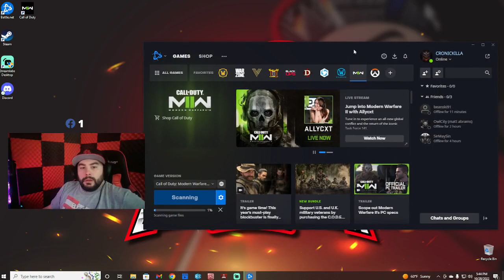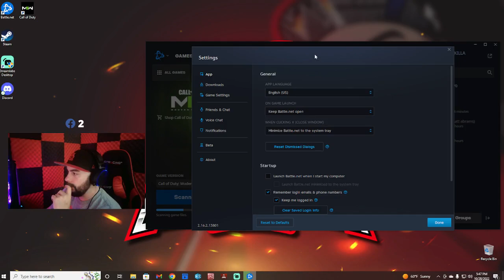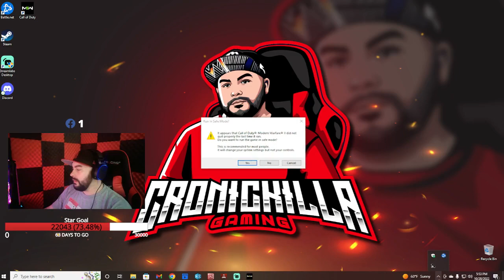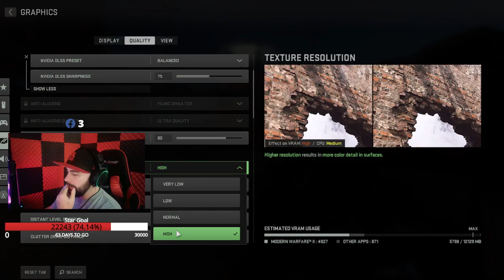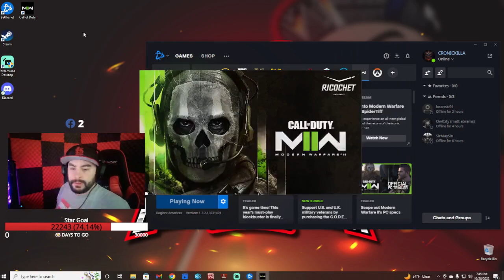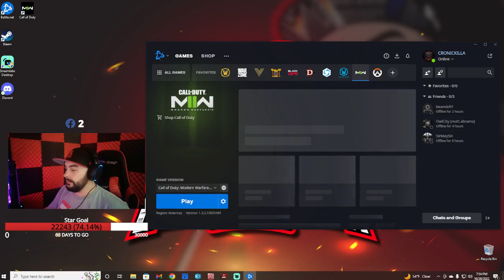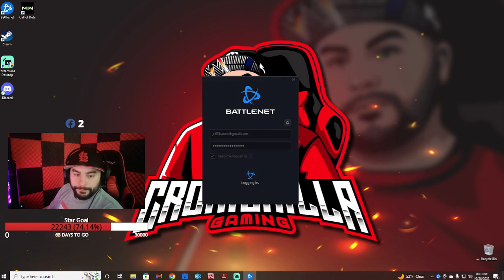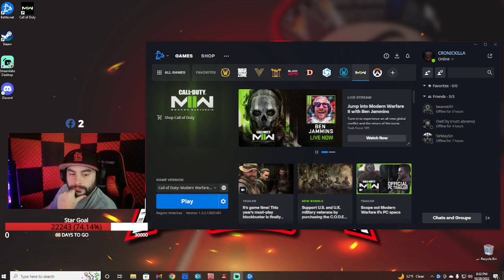Modern Warfare 2 - Campaign Then Some Zombies!!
Just A Casual Campaign Gameplay Then Some Sweet Sweet Zombies!!